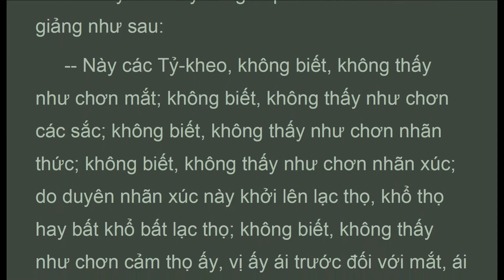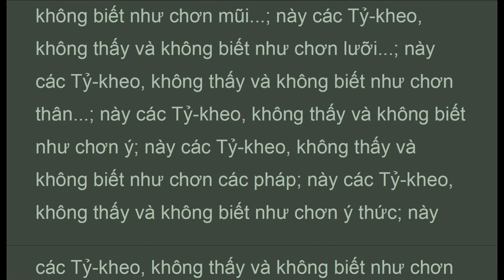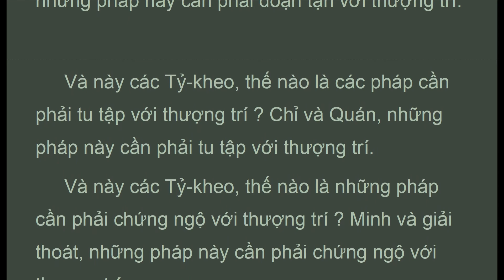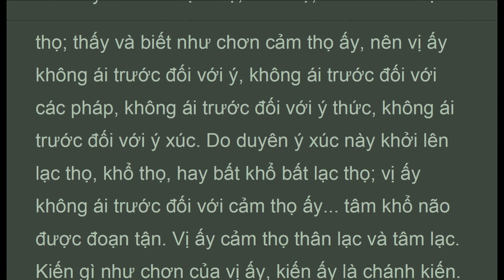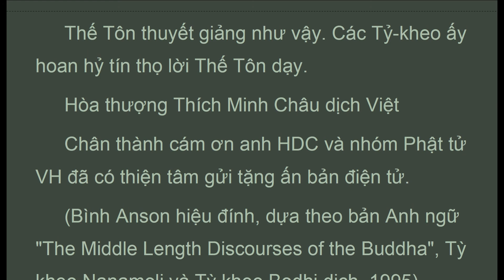TUB_149 . Ðại kinh Sáu xứ, Trung Bộ Kinh, MN, HT Thích Minh Châu (Mar 2020, Có Chữ )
Audio Texts.."..
 Khi vị ấy trú, quán sát vị ngọt, không bị ái trước, hệ lụy và tham đắm, nên năm thủ uẩn đi đến tàn diệt trong tương lai. Và ái của vị ấy, đưa đến tái sanh, câu hữu với hỷ và tham, tìm sự hoan lạc chỗ này chỗ kia; ái ấy được đoạn tận; những thân ưu não của vị ấy được đoạn tận; những tâm ưu não được đoạn tận; những thân nhiệt não được đoạn tận; những tâm nhiệt não được đoạn tận; những thân khổ não được đoạn tận; những tâm khổ não được đoạn tận; vị ấy cảm thọ thân lạc và tâm lạc.
 Kiến gì như chơn của vị ấy, kiến ấy là chánh kiến. Tư duy gì như chơn của vị ấy, tư duy ấy là chánh tư duy. Tinh tấn gì như chơn của vị ấy, tinh tấn ấy là chánh tinh tấn. Niệm gì như chơn của vị ấy, niệm ấy là chánh niệm. Ðịnh gì như chơn của vị ấy, định ấy là chánh định. Thân nghiệp, ngữ nghiệp, sinh mạng của vị ấy được thanh tịnh tốt đẹp. Và Thánh đạo Tám ngành này đi đến tu tập và phát triển sung mãn cho vị ấy. Do sự tu tập Thánh đạo Tám ngành này như vậy, bốn niệm xứ đi đến tu tập và phát triển sung mãn; bốn chánh tinh tấn cũng đi đến tu tập và phát triển sung mãn; bốn như ý túc cũng đi đến tu tập và phát triển sung mãn; năm căn cũng đi đến tu tập và phát triển sung mãn; năm lực cũng đi đến tu tập và phát triển sung mãn; bảy giác chi cũng đi đến tu tập và phát triển sung mãn. Và nơi vị ấy, hai pháp này được chuyển vận song hành: Chỉ và Quán. Với thượng trí, vị ấy liễu tri những pháp cần phải liễu tri với thượng trí. Với thượng trí, vị ấy đoạn tận những pháp cần phải đoạn tận với thượng trí. Với thượng trí vị ấy, tu tập những pháp cần phải tu tập với thượng trí. Với thượng trí, vị ấy chứng ngộ những pháp cần phải chứng ngộ với thượng trí.
 Và này các Tỷ-kheo, thế nào là những pháp cần phải liễu tri với thượng trí ? Cần phải trả lời là năm thủ uẩn, tức là sắc thủ uẩn, thọ thủ uẩn, tưởng thủ uẩn, hành thủ uẩn, thức thủ uẩn. Những pháp này là những pháp cần phải liễu tri với thượng trí.
 Và này các Tỷ-kheo, thế nào là các pháp cần phải đoạn tận với thượng trí ? Vô minh và hữu ái, những pháp này cần phải đoạn tận với thượng trí.
 Và này các Tỷ-kheo, thế nào là các pháp cần phải tu tập với thượng trí ? Chỉ và Quán, những pháp này cần phải tu tập với thượng trí.
 Và này các Tỷ-kheo, thế nào là những pháp cần phải chứng ngộ với thượng trí ? Minh và giải thoát, những pháp này cần phải chứng ngộ với thượng trí.
 Này các Tỷ-kheo, thấy và biết như chơn tai...; này các Tỷ-kheo, thấy và biết như chơn mũi...; này các Tỷ-kheo, thấy và biết như chơn lưỡi...; này các Tỷ-kheo, thấy và biết như chơn thân...; này các Tỷ-kheo, thấy và biết như chơn ý; này các Tỷ-kheo, thấy và biết như chơn các pháp; này các Tỷ-kheo, thấy và biết như chơn ý thức; này các Tỷ-kheo, thấy và biết như chơn ý xúc. Do duyên ý xúc này khởi lên lạc thọ, khổ thọ, bất khổ bất lạc thọ; thấy và biết như chơn cảm thọ ấy, nên vị ấy không ái trước đối với ý, không ái trước đối với các pháp, không ái trước đối với ý thức, không ái trước đối với ý xúc. Do duyên ý xúc này khởi lên lạc thọ, khổ thọ, hay bất khổ bất lạc thọ; vị ấy không ái trước đối với cảm thọ ấy... tâm khổ não được đoạn tận. Vị ấy cảm thọ thân lạc và tâm lạc. Kiến gì như chơn của vị ấy, kiến ấy là chánh kiến. Tư duy gì như chơn của vị ấy... hoạt mạng của vị ấy đi đến thanh tịnh tốt đẹp. Và Thánh đạo Tám ngành này đi đến tu tập và phát triển sung mãn cho vị ấy. Do sự tu tập Thánh đạo Tám ngành này như vậy...Và này các Tỷ-kheo, thế nào là những pháp cần phải chứng ngộ với thượng trí ? Minh và giải thoát, những pháp này cần phải chứng ngộ với thượng trí.

Trung Bộ Kinh
Majjhima Nikaya
Hòa thượng Thích Minh Châu dịch Việt
149. Ðại kinh Sáu xứ
(Mahàsalàyatanika sutta)

TUB_149_HTThichMinhChau_TrungBoKinh.pdf - Adobe Acrobat Pro 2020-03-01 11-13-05.mp4